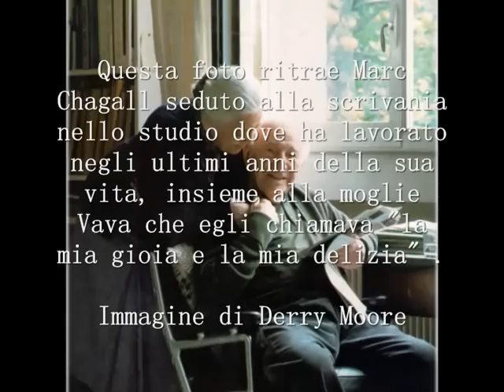L' universo spirituale nell' Arte di Marc Chagall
La prima mostra d'arte che ho visitato, in assoluto, è stata quella di Marc Chagall allestita presso la Pinacoteca di Bari nella prima metà degli anni settanta (frequentavo la scuola media, credo la seconda). ne rimasi, ovviamente, incantato.
Ricordo però che, più che i dipinti - devo essere sincero ma avevo solo dodici anni - a "trascinarmi" furono i "racconti" che la mia insegnante di disegno (straordinaria artista) esponeva per ognuno di essi. è stato grazie a lei, comunque, ai suoi "racconti", che Chagall "entrò" nella mia vita e sempre ci è rimasto come uno dei più grandi artisti di ogni tempo. il pittore che ha dipinto "l'amore" dagli inizi della sua carriera alla fine, senza stancarsi mai. perchè, dell'amore, non ci si stanca mai.

Oggi, nella suggestiva Chiesa di San Cristoforo della città di Lucca si sta tenendo (e fino all' 11 marzo 2012) una mostra intitolata "Chagall's Spiritual Universe" con l'esposizione di venti preziosi oli e tecniche miste su tela del maestro russo che spaziano dal 1959 al 1982.

Il progetto è stato ideato e curato da Lalla's Join di Stefania Trolli in collaborazione con Luciano Caprile e con la partecipazione di SEM-ART Gallery di Monaco, promosso e organizzato dalla Associazione San Cristoforo.

La mostra è progettata come un percorso artistico all'interno della chiesa romanica di San Cristoforo ed è patrocinata da Senato della Repubblica, Regione Toscana, Città di Lucca, Provincia di Lucca, Arcidiocesi di Lucca.

Le immagini riportate in questo video clip (che non è l'UFFICIALE) non corrispondono a quelle delle opere esposte nella Chiesa di San Cristoforo a Lucca: questa presentazione vuole solo essere un personale omaggio al grande artista russo e alla sua opera.

PS: Questo è il secondo video clip che pubblico su yotube dello stesso argomento (c'era nel primo un errore di battitura che ho "sopportato" per qualche giorno ma poi ho deciso di rimediare). Un utente me lo ha segnalato come "spam". me ne dispiace, sinceramente: quello che faccio è spinto dal piacere e dal divertimento, non certo dalla voglia di "spammare".